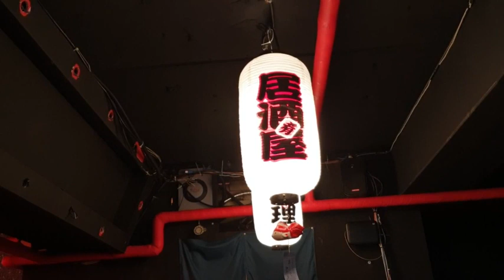맛난 퓨전포차번개 오픈 준비 2일차(모임장소,단체회식장소,동창모임,년말모임,생일파티모임,번개모임)